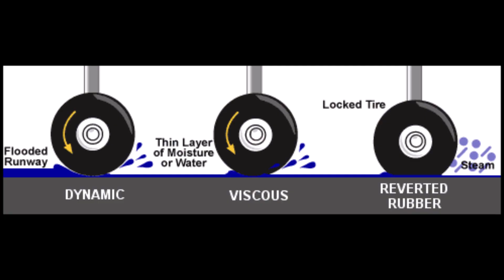737 UPDATE plus Sukhoi Crash in Moscow and Jacksonville Runway over run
More incidents in one week that I can keep up with...listen fast.